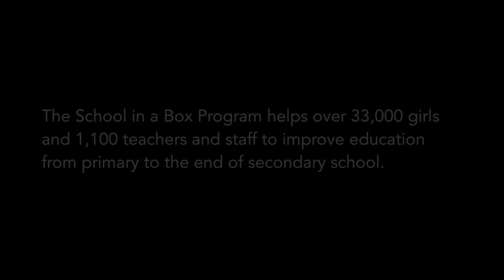Womanity Team Interview Zia Noori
In the past 11 years, Womanity has developed innovative approaches that empower women and girls to become active contributors of their society.  Investing in women helps them to attain their own - often neglected - legitimate human rights and effectively produces positive ripple effects for entire communities and ultimately for entire countries.
We strongly believe that this change happens, in small or big steps, only as a result of the dedicated work of resilient people who engage daily with local communities and stakeholders, who break stereotypes and push boundaries while respecting local sensitiveness and pace for change, and who tirelessly identify and adapt solutions to local needs.
This year, we want to celebrate The International Women’s Day by giving voice to these changemakers, and in particular to some of our program managers who bring innovation, solutions and change in the communities they work for.
We will take you in Afghanistan, where Mohammed Zia Noori diligently leads the program Advancing Girls Education in Afghanistan that helps girls in public schools to achieve quality education, pursue their professional and academic dreams and become an asset for their families and communities.